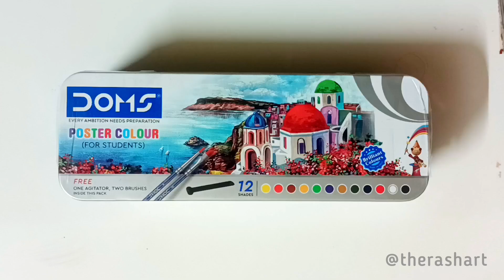Doms Poster Colours Unboxing and Painting ideas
DOMS POSTER COLOUR UNBOXING

Doms poster color unboxing, Doms painting ideas, Doms India color , Doms color painting ideas, Doms poster color ideas.

Colour Link : Doms 12 Shades Poster Colours | Rich & Vibrant Colors | Free Agigator & 2 Brush

Brushes Link : my personal favourite is stationerie brushes.
Stationerie Paint Brush Set Handmade Soft Aqua Long Synthetic Hair with Stainless Wire Ideal for Art Paint, Watercolor, Quill, Oil Acrylics, Artists Ultramiliners Brush Set (Candy Edition) (Candy Ultramiliners Set)

sketchbook: Zen Sangam Express your Mind - Square Gouache Glued Sketch Paper Pad - 300 GSM - Cold Pressed - 24 Sheets - Rough Grain Surface - Size (10.5cm x 10.5cm) - Gouache Book

Thankyou ❤️